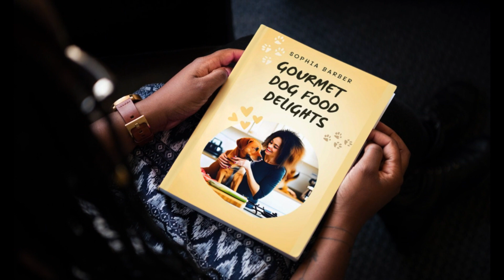Max's Transformation: From Mealtime to Milestones!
Join Max and his family as they embark on a heartwarming journey from mealtime to milestones with our cookbook. 🐶 Discover how easy it is to provide your furry friend with gourmet meals that boost vitality and happiness. 🍲 Max's story is a testament to the incredible impact our recipes can have on your dog's life. Don't miss this feel-good tale of love, care, and culinary adventures for your beloved pet. 🐾